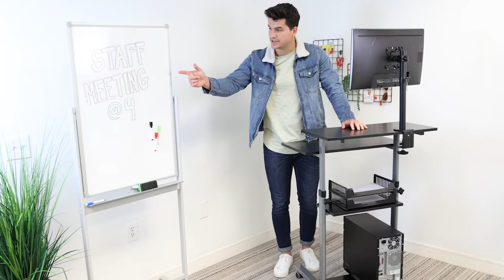Rolling Computer Work Station | MI-7942 (Features)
This sleek workstation is made with a high-quality steel frame and is carefully designed with platforms that provide plenty of space for monitors, keyboards, a mouse pad, a PC tower and a printer. Use with or without a monitor stand for an ergonomic layout. The locking casters allow the cart to be stationary or mobile when you need it to be, and 17" of height adjustment supports sitting and standing at 11 locking intervals.